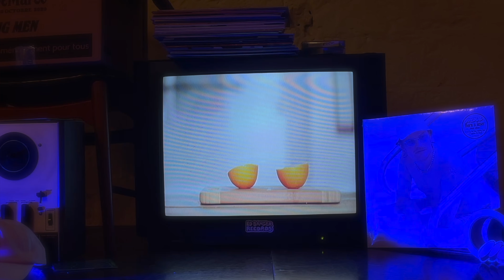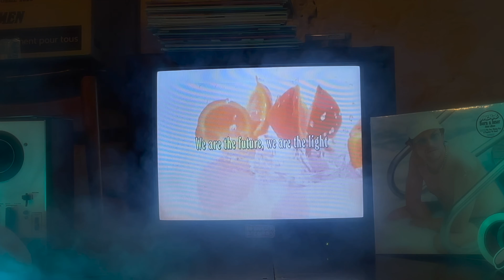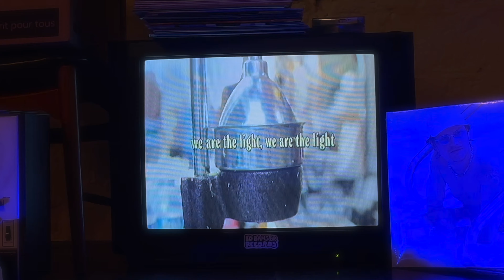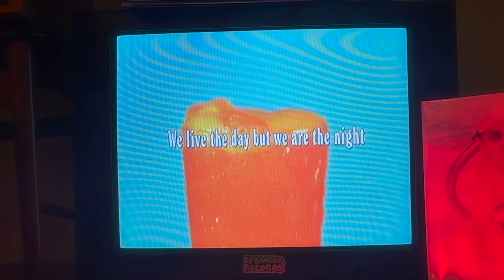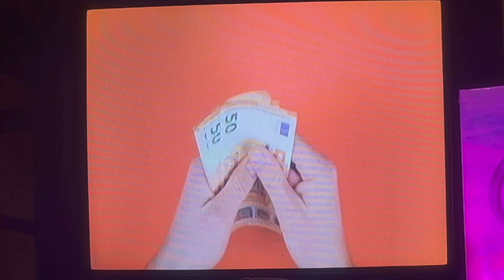Myd - We Are The Light (Karaoke)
Myd - We Are The Light